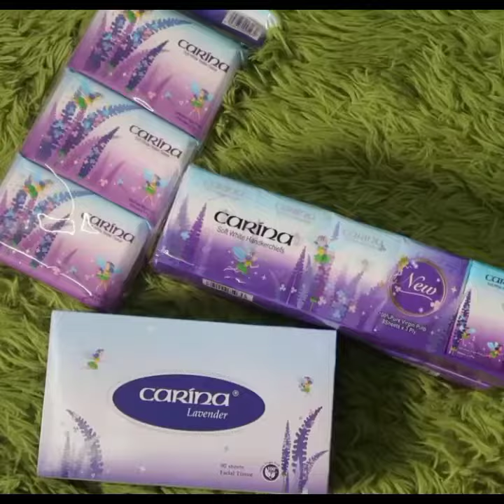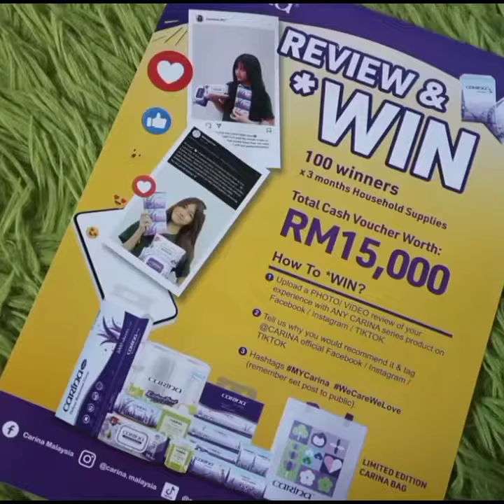Seleksi Tisu Carina